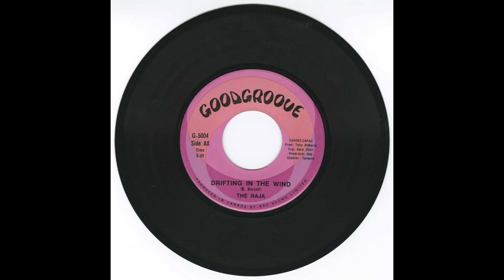The Raja - Drifting In The Wind (1968)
In 1966, the Three To One formed in Vancouver. Members were John Renton (Twelve-String Guitar, Harmonica, Organ, Lead Vocals), Claudette Scritnik (Drums), Derek "Derry" Norris (Bass, Vocals), and Brian Russell (Lead Guitar, Vocals). All the members met as studio musicians recording throughout Vancouver.

After a short time together they moved to Toronto, playing their first gig there in the suburb of Scarborough with Roy Kenner & The Associates, anđ The Mission featuring Eddie Spencer. Eventually, they recorded one 45 for Arc Records in 1967, the A-side being a knockout cover of Pink Floyd's See Emily Play.

In early 1968 the band changed their name to The Raja and released one single on the Arc subsidiary label Goodgroove. In spite of playing many local gigs and a big show in Montreal with the Mandala, as well as releasing their fantastic single, The Raja did not meet with much success and split up within the year.

By 1969, Brian Russell had become a house musician and arranger for Arc Sound Ltd., doing a lot of the heavy lifting - including designing the cover - for The Subtle Art Of Self Destruction by Heads Of Our Time, a studio aggregation which included many musicians from The Majestics. He did a lot of studio work around Toronto in the seventies, including playing on sessions for Anne Murray and Roger Whittaker and on the Tommy Hunter  Show on CBC television. As for the other members after this band, John Renton would ultimately release a solo album titled Half In Half Out and Derrek Norris would go on to play Bass on David Sinclair's lone album in 1973.

Enjoy this often overlooked A-Side of the Raja's lone 45. interestingly a Montreal band called Le 4ieme Volonte recorded a  rendition of 'Realize' (The B-Side) in French called 'Je Ne Pourrai Pas'.